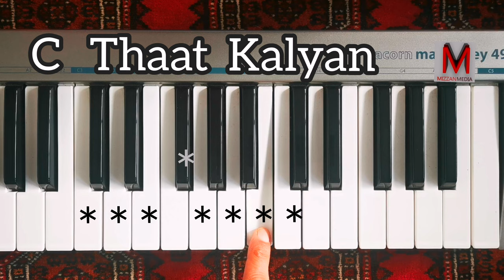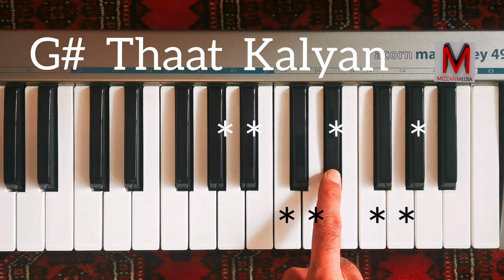थाट कल्याण Thaat Kalyan | 7 KEYS 7 PATTERNS, Raag | Piano Tutorial آموزش هارمونیوم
थाट कल्याण
Thaat Kalyan | 7 KEYS 7 PATTERNS, Raag | Raaga Indian Piano Tutorial